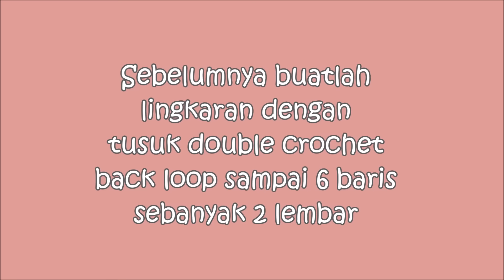diy crochet mega rose bag